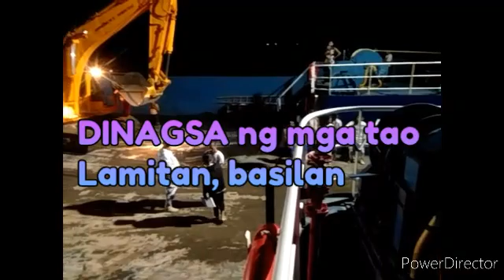grabe! kakaiba to' buhangin karga namin pinagkaguluhan para ibenta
dina mapigilan mga tao pinagkaguluhan talaga karga naming buhangin